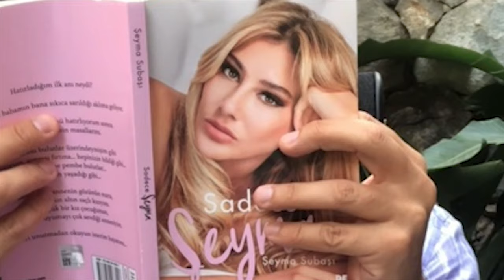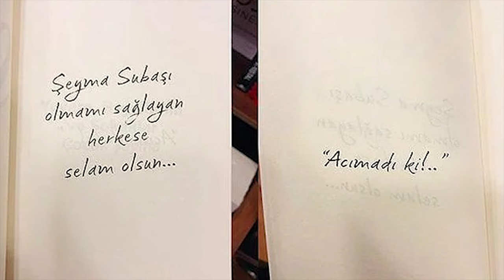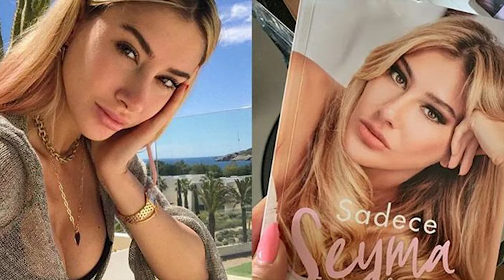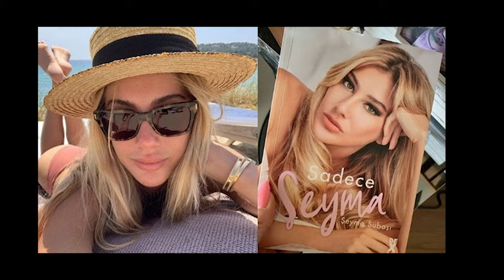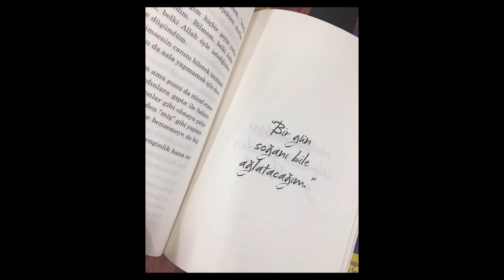Sadece Şeyma Kitabı Hakkında! | Şeyma Subaşı'nın Muhteşem Eseri!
"Gerçekten evet demek istiyorsan, asla hayır deme!".
Sözlerime, ünlü fenomen, iş kadını, moda, sağlıklı beslenme ve yaşam gurusu Şeyma Subaşı'nın "Sadece Şeyma" ismi ile yayınlanan kitabından alıntıladığım bu veciz sözle başlamak istedim.

Geçtiğimiz 4 haftadır, edebiyat dünyasında yer yerinden oynuyor. Şeyma Subaşı'nın, Haziran ayının ortalarında raflarda yerini alan kitabı "Sadece Şeyma", gerek yazılı basında, gerek görsel ve sosyal medyada kendisinden oldukça bahsettiriyor!!! Ben de bu videoda, yakın zaman önce okuma ve inceleme "şansını!" yakaladığım bu eseri irdeleyerek, kitap hakkındaki düşüncelerimi sizlerle paylaşmak istiyorum.

Kitabın Konusu Nedir? Neyi Anlatıyor?

İlk bakışta kapak tasarımı ile dikkat çeken kitap, toplamda 169 sayfadan oluşuyor. Peki! Şeyma Subaşı bu kitapta ne anlatıyor? Aslına bakarsanız, adından da anlaşılacağı gibi kendisini anlatıyor. Sadece Şeyma! Büyük bir açık yüreklilik örneği göstererek bu harikulade eseri kaleme alan "yazar!", çocukluk yıllarından başlayarak, hayatının hem mutluluk verici, hem de en duygusal ve fedakarlık örnekleriyle dolu yıllarından birçok kesiti kitapseverlerle buluşturuyor.